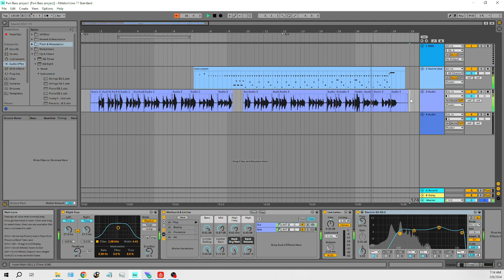Shelved Ideas pt 8: 'Fun Bass'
"The way I vocalized this in the voice memos implied that this was supposed to be a 'slap bass' part... But I cannot slap bass. I am a piano player and rhythm guitarist lol
This was just another opportunity to practice mixing and engineering the sound of a live bass recording. I also used a drum pad preset that I created for one of the Sync Licensing songs I'm working on."